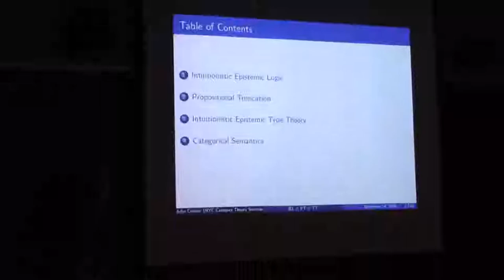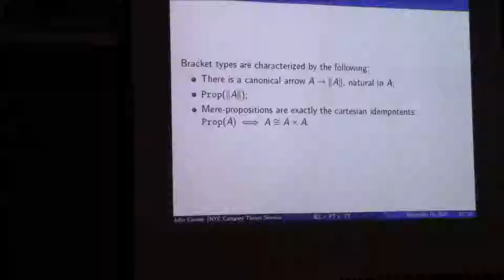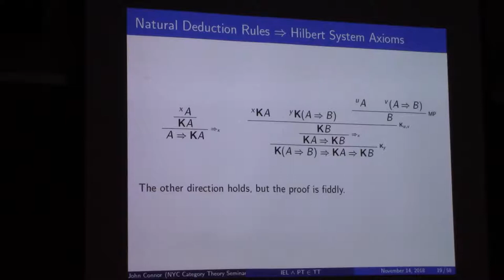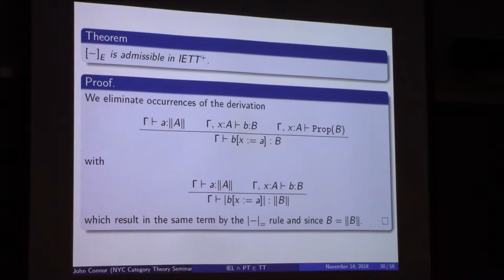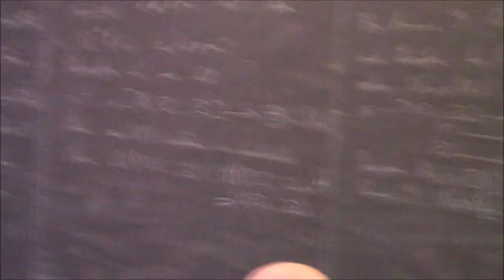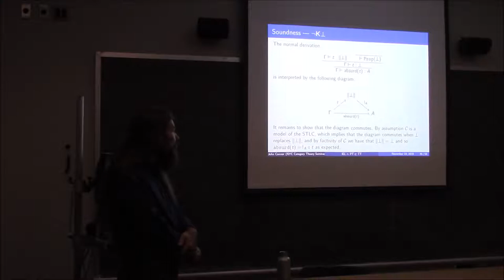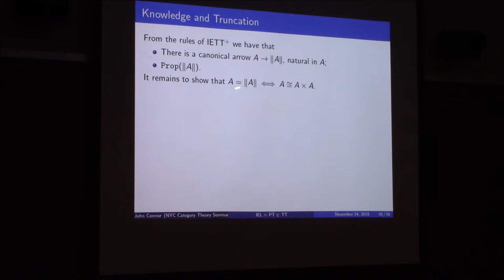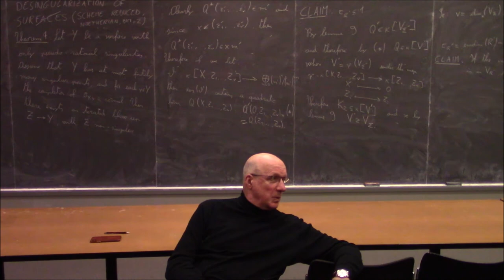John Connor --- Intuitionistic Epistemic Logic and Propositional Truncation in the Type Theory.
Talk given on Wednesday November 14, 2018 at The Graduate Center, CUNY.

Abstract: Intuitionistic Epistemic Logic (IEL) is an extension of Intuitionistic Propositional Logic introduced by Artemov and Protopopescu. IEL introduces a co-reflexive modal axiom P ⇒ (K P), where the intended interpretation of (K P) is that P is known, but a proof of P is not necessarily at hand.

In this talk I introduce an extension of the simply typed λ-calculus which is equivalent to IEL via an extension of the Curry-Howard correspondence. The categorical semantics of the type theory are interesting in that the interpretation of the modality in a syntactic category forms part of a non-idempotent monad. I will then show that by introducing a judgmental equality we transform the monad into an idempotent monad in a quotient category, and that the new monad corresponds to propositional truncation in the new calculus.